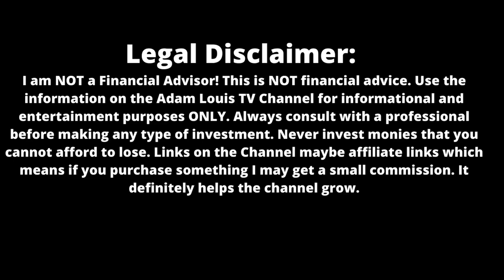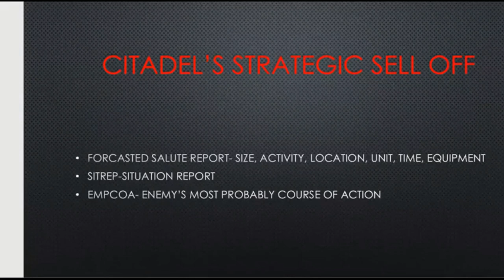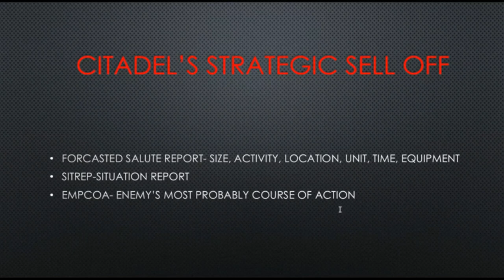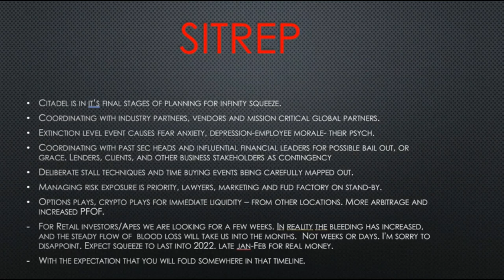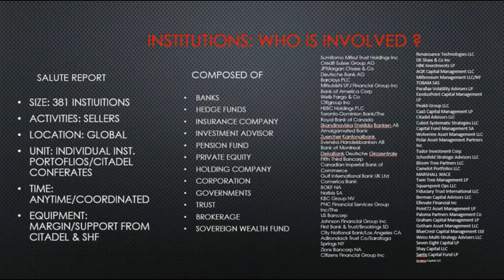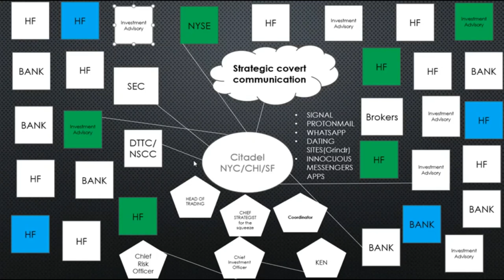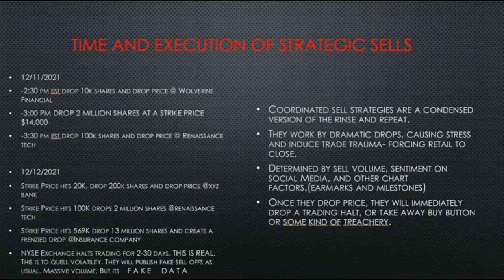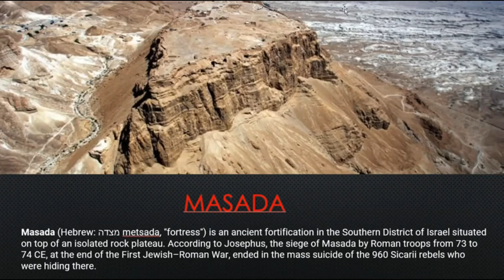HOW HIGH COULD AMC STOCK PRICE GO? | NEWS UPDATE - MUST SEE!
►AWESOME AMC APE T-SHIRTS

You must watch this HOW HIGH COULD AMC PRICE GO? | MUST SEE! All we have to do is HOLD!

Special thanks to "Al from Boston"!

We are a growing Community!

HOW HIGH COULD AMC STOCK PRICE GO? | MUST WATCH!

Please consider tipping the Channel.  It helps me to bring more quality content to you on a regular basis.

Bitcoin Address
bc1qg66l7e72prad6nqnlwmh9wru0w85xn8x9cthgt

Etheum Address
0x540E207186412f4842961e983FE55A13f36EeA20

qr6k3ctsepks5fya52pnmwqynw2aqmkr3ymev8w4e2

Shiba Inu Address
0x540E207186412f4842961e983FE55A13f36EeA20